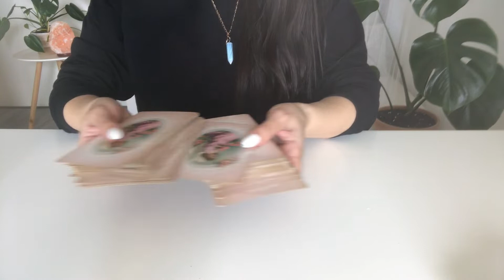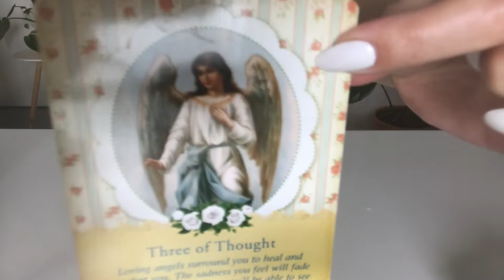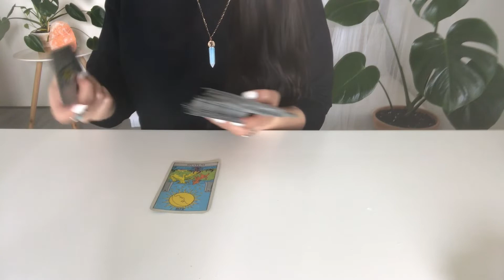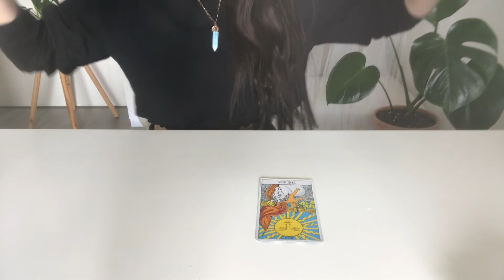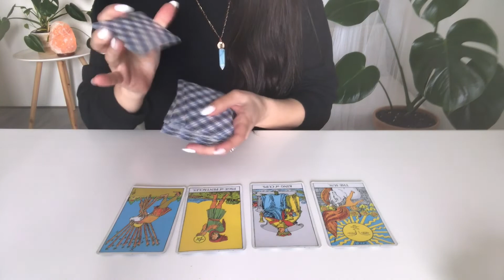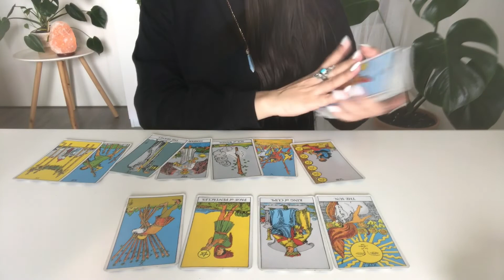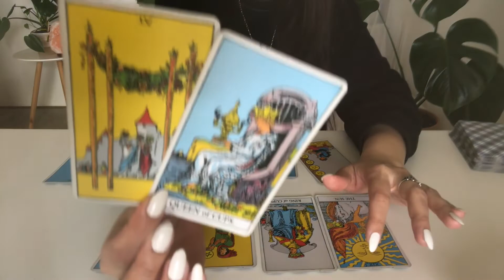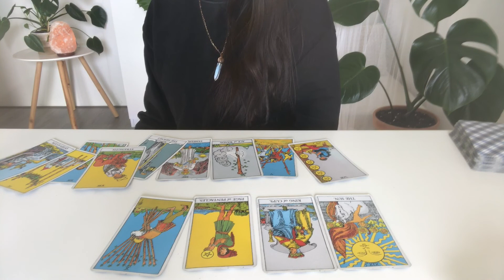AQUARIUS ✨ GEMINI ✨LIBRA ✨ MAY 2021 | What Do You Truly Desire? | Air Signs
Welcome  Air Signs!
This is your collective reading for May 2021.

Livsoultarot

30-40 min intuitive-tarot
Private unlisted video reading.

$ 55,00

I will meditate on your energy
and lay a tarot & oracle card spread for you while sharing my intuitive messages based on your personal energy & questions.
$ 85,00

You will receive a link in your email from your personal reading within 4-15 days after your payment, depending on the waiting list.